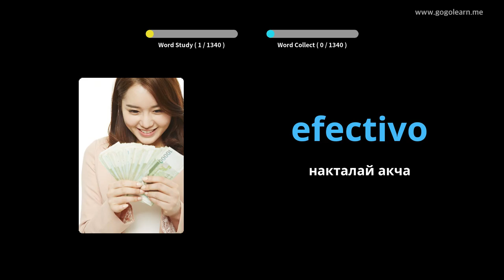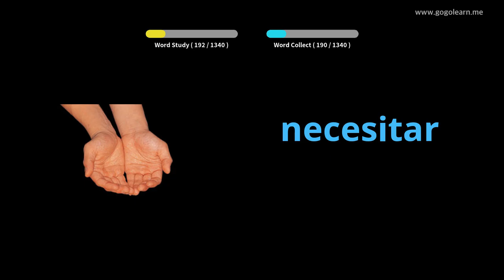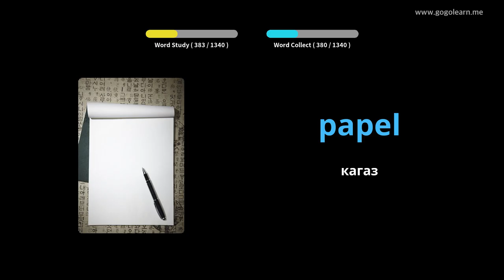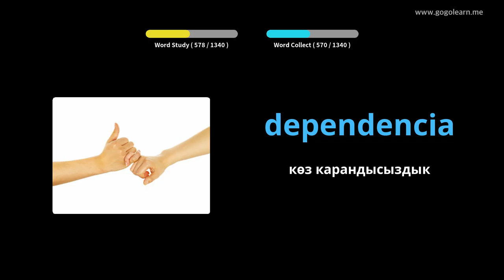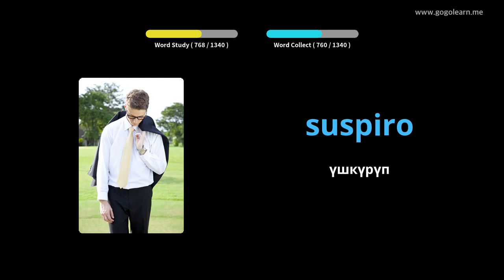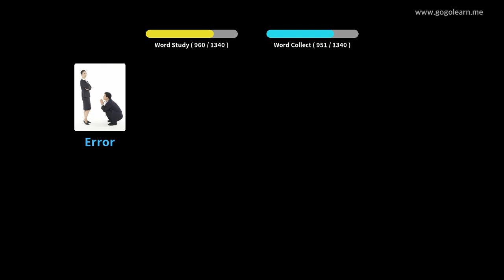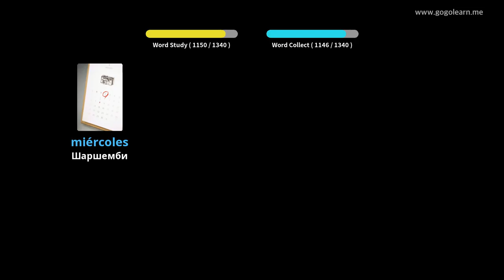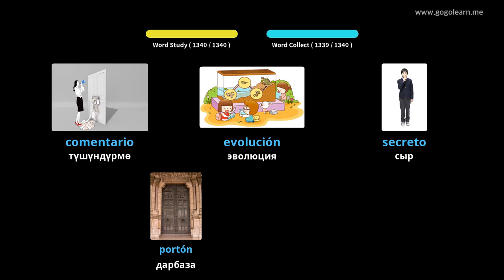Spanish Vocabulary негизги |Golearn